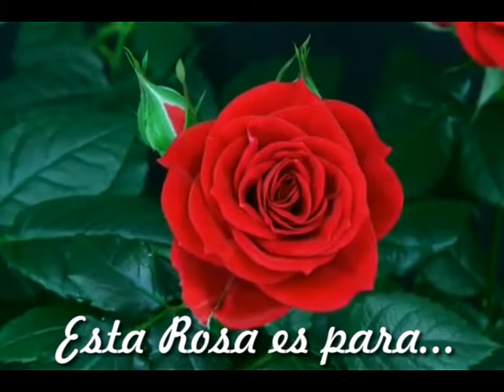Promocional Día de las Madres Magazine Aquí en la Tarde. FELIZ DÍA MAMÁ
Un gran evento, para la persona mas importante del hogar.
Magazine aquí en la tarde en todas las comunidades del Valle del Cauca.
Facebook: Aqui en la tarde